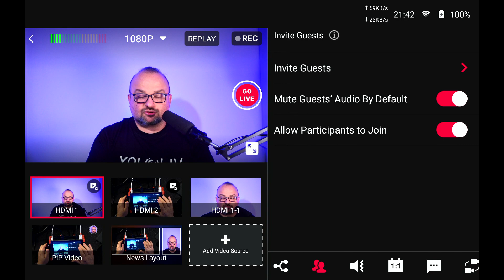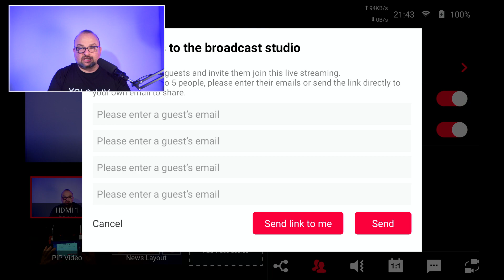Yolobox Pro Tutorial ITA Ep6 - Remote Guests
Ciao e benvenuto in AlonzoJTech!
Ecco il sesto episodio dei miei tutorial sullo Yolobox Pro.
La possibilità di poter invitare degli ospiti in remoto è un'esigenza sempre più sentita nel mondo dello streaming e lo Yolobox Pro e il Mini sono stati arricchiti con questa funzionalità che, seppure con qualche limitazione, è veramente molto interessante e apre il campo a un'altra utilissima funzione: remote camera!! Come? Ne parliamo in questo video!

Per richiedere un preventivo gratuito e altre info:
Nell'intestazione della mail scrivi: ALONZOJTECH